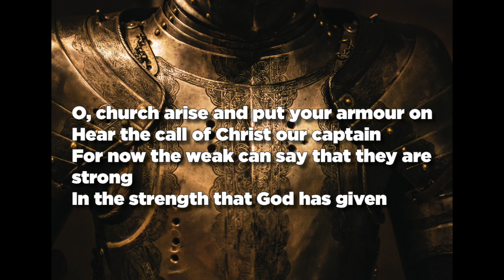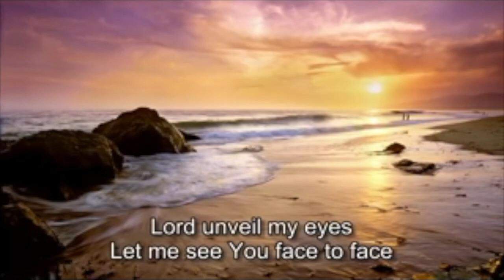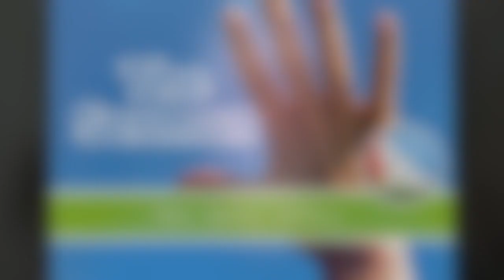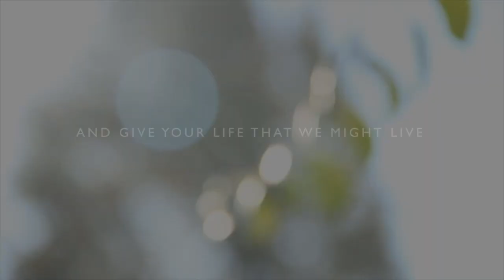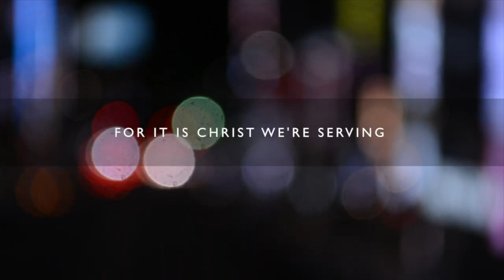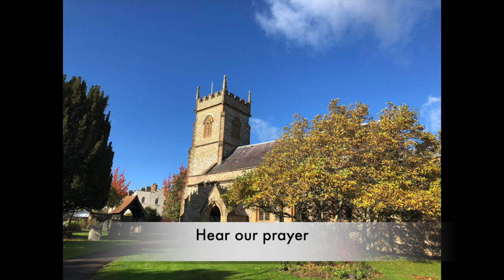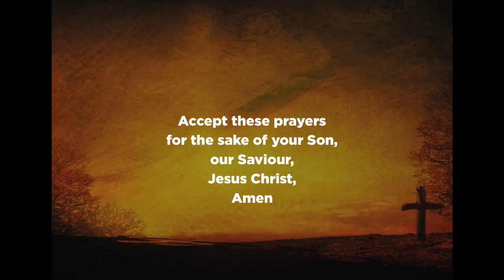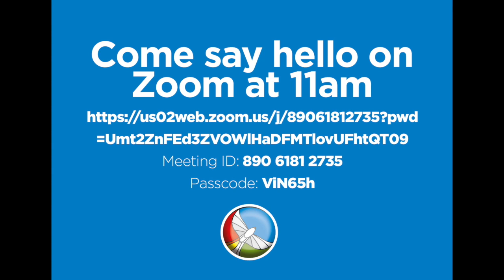Sunday 27th September 2020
Welcome to our Worship today which is led by Rev Jenny Jeffery, our school chaplain. The reading Matthew 21:23-32 read by Peter Joyce. Our prayers are brought to us this week by Rachel Neal. So join us as we gather online and worshipGod followJesus and learntogether.

Music video by Keith & Kristyn Getty performing O Church Arise (Arise, Shine). (C) 2016 Getty Music Label, LLC
Listen ad-free with YouTube Premium
Song O Church Arise (Arise, Shine)
Artist Keith & Kristyn Getty
UMG (on behalf of Getty Music (GTM)); Music Services, Inc. (Publishing), Capitol CMG Publishing, ASCAP, and 12 music rights societies
SHOW LESS
Song The Power of Your Love (Live)
Artist Hillsong Worship, Integrity's Hosanna! Music
Album Shout to the Lord (Live)
[Merlin] Absolute Label Services; LatinAutor - UMPG, UNIAO BRASILEIRA DE EDITORAS DE MUSICA - UBEM, Warner Chappell, Adorando Brazil, Music Services, Inc. (Publishing), CMRRA, UMPI, PEDL, and 19 music rights societies
Song Tu es venu jusqu'à nous - JEM 553
Artist Pierre-Nicolas De Katow, Christine Reymond
Album Graham Kendrick: Comment te dire merci, Vol. 1
[Merlin] IDOL Distribution (on behalf of Jeunesse en Mission); Adorando Brazil, Music Services, Inc. (Publishing), and 8 music rights societies
Song To God Be the Glory (Live)
Artist The Mandate
Album O Church Arise (Live)
[Merlin] Absolute Label Services; Rumblefish (Publishing), Sony ATV Publishing, Warner Chappell, and 1 music rights societies